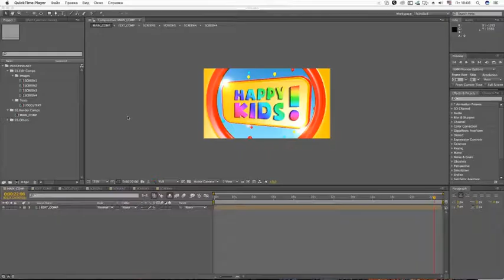Kids Film Intro V2 | After Effects template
Last Update: 26 January 17
Created: 26 January 17
After Effects Version: CC 2015, CC 2014, CC, CS6, CS5.5, CS5
Length: 0:23
Resolution: 1920x1080
File Size: 172MB
Media Placeholders: 4
Text Placeholders: 1
Category: (video-displays)

Description: Kids Film Intro V2 No plugins required Resolution: 1920x1080 Full HD Video length: 0:23 Very Fast Rendertime Tutorial: video Font: Soup of justice Music can be purchased here Cinema 4D version is here Shorter version is here...